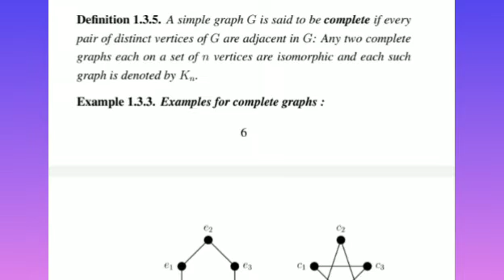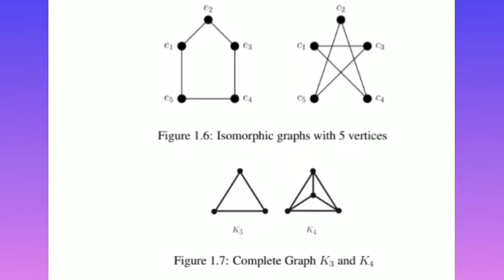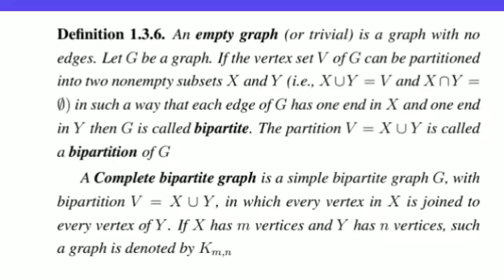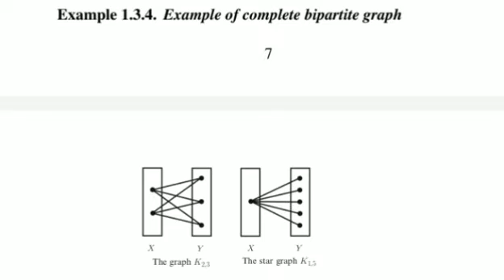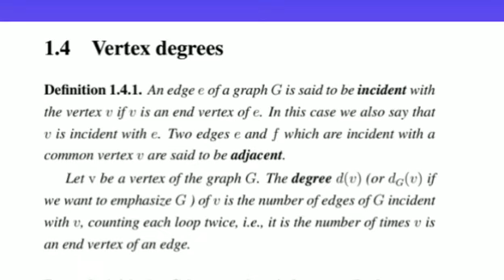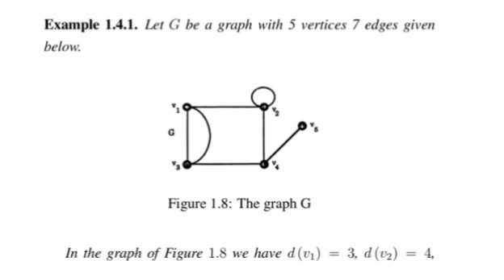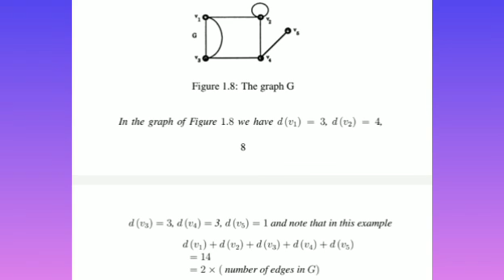Graph Theory, Part2, 6th Sem, Calicutuniversity, bscmaths, Elective course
Calicutuniversity, bscmaths, Elective courseGraph Theory, Part2, 6th Sem, Calicutuniversity, bscmaths, Elective courseGraph Theory, Part2, 6th Sem, Calicutuniversity, bscmaths, Elective courseGraph Theory, Part2, 6th Sem, Calicutuniversity, bscmaths, Elective course

graph theory Sem3 Maths Core Paper Important Topics,module4,part2 sem3maths mathcorepaper calicutuniversity sem3maths#mathcorepaper#calicutuniversitystudymaterial
3rd Sem Arabic Textual Activity
3rd Sem exam registration link notification 👍Study Material Download, Calicut University, Easy method😍👍👍💯

trend#onlinetrend#instareels#shorts#short#viralvideo#yt#youtubestudio#onlinetrendingvideos#re